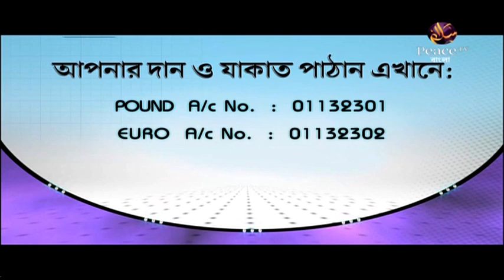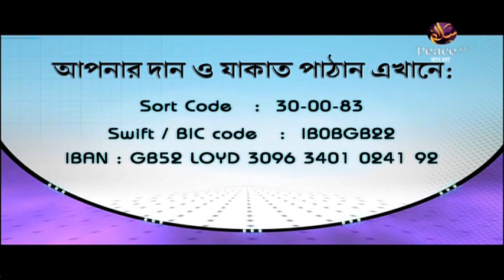২০.১৩ অন্তরের আমল। সরলপথ। শাইখ আহমাদুল্লাহ। পিস টিভি বাংলা